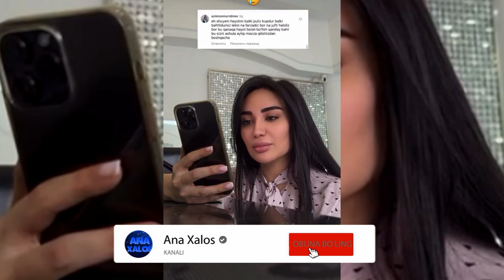Муниса Ризаевани каттик жахли чикди бунга сабаб